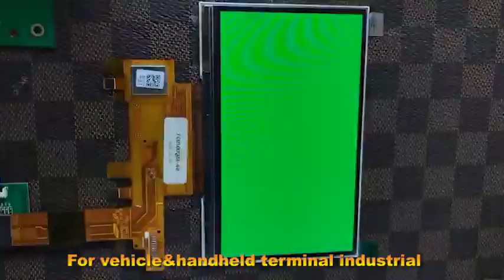AMS495QA04 5 Inch 960x544 With MIPI 40 Pins 60Hz OLED Panel Screen For Gaming.